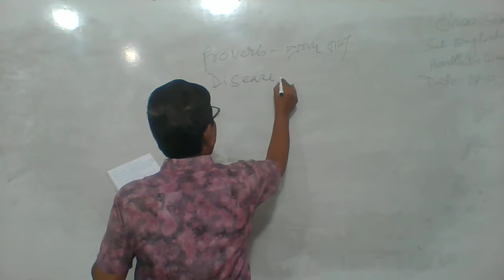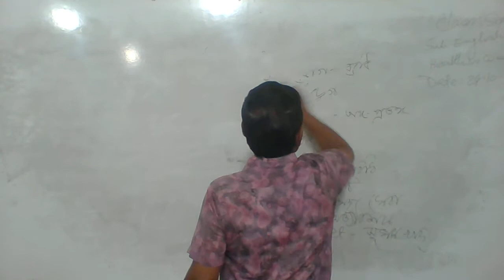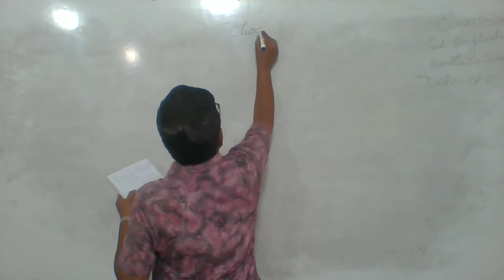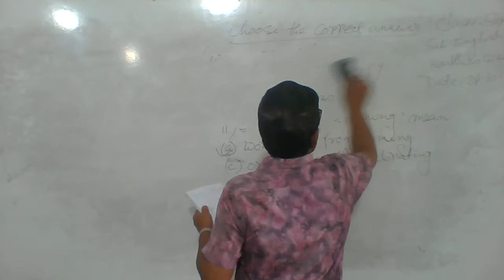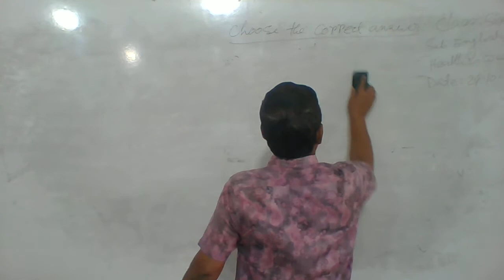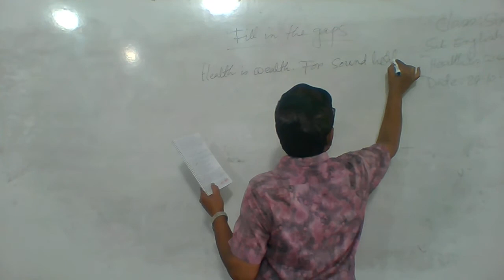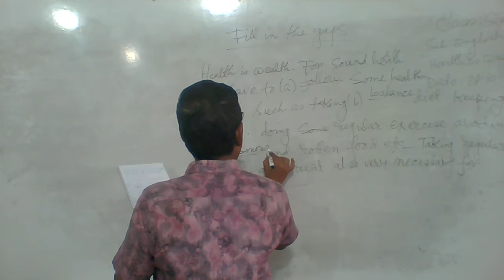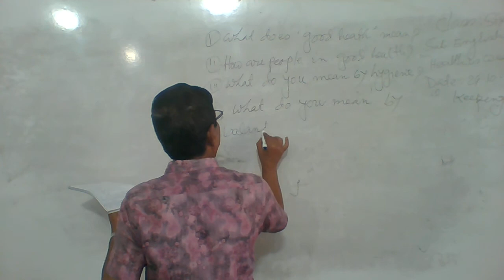Six English,24 10 2020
উপরভদ্রা, কাজলা, বোয়ালিয়া, রাজশাহী।
অনলাইন ক্লাস
শ্রেণিঃ ৬ষ্ঠ
বিষয়ঃ ইংরেজি
শিক্ষকের নামঃ মোঃ সাইফুল ইসলাম